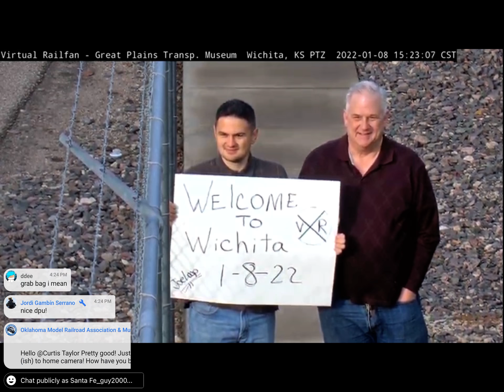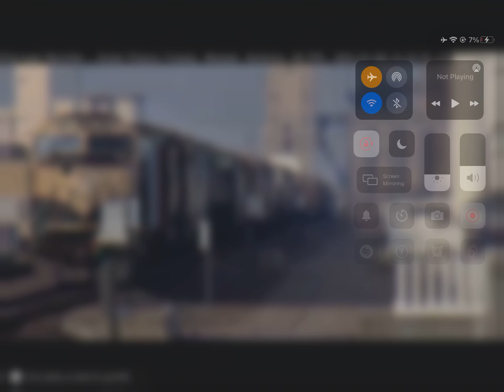BNSF TRAIN WITH BN DPU AND CSX + RAILFANERS (NEW VRF CAMRA)